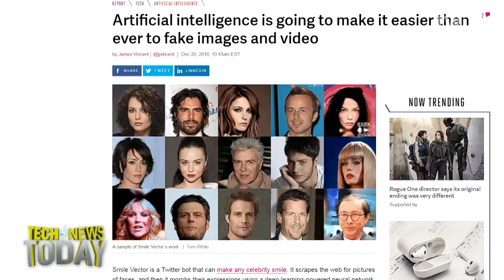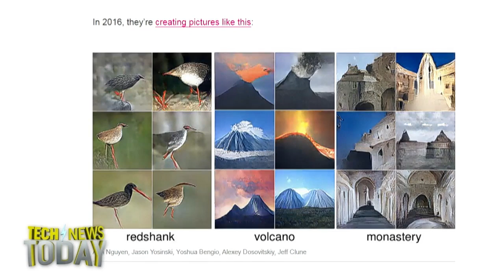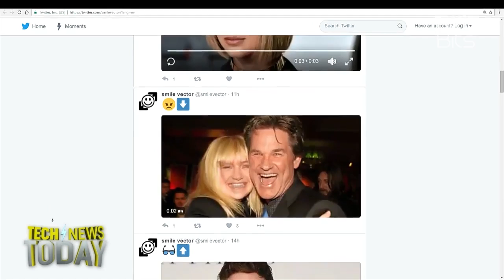Make Me Smile, AI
Smile Vector is a new Twitter bot that scours the Internet for profile shots of celebrities and then utilizes artificial intelligence to warp their once static image into a video that shows their face evolve into other expressions they never made. An expressionless Jeff Bridges could suddenly become a moderately amused Jeff Bridges! Finally. This in conjunction with so many other advances in AI seems to be leading to a world where even our eyes and ears aren’t enough for gaining our trust. Full HD photo realistic images are a matter of a few years away. Fake news headlines are only the beginning.